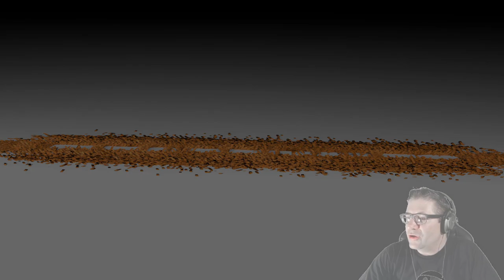Roblox - Woodmill Inc. - First Impressions of the New Lumber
In this episode of Roblox, Woodmill Inc, I head into the Lumber Tycoon 2 game created by Typical Developers, made by Hoofer. Hoofer, Akkoza, and I go way back, and have been friends for quite some time. I would like to thank them personally for taking on this project, and for making me a member/owner of the game. I really do hope you guys understand and take part in all of the development that this game is going to be going through. :) Thanks for being a part of this begining.